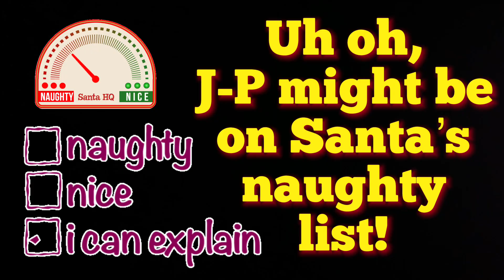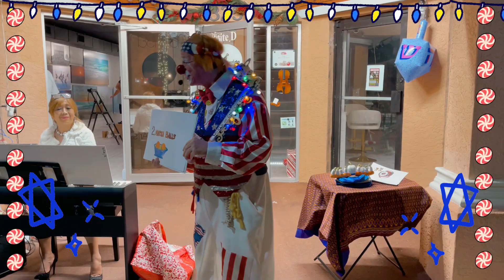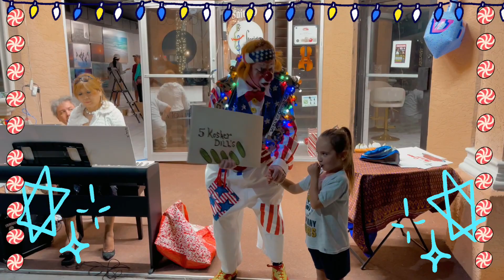The Venice Avenue Holiday Walk 2022